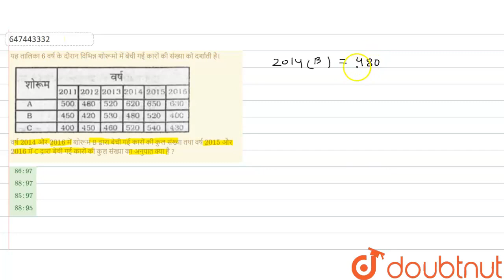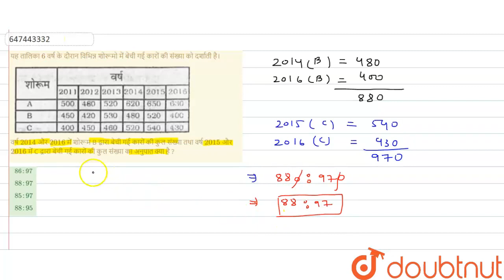यह तालिका 6 वर्ष के दौरान विभिन्न शोरूमो में बेची गई कारों की संख्या को दर्शाती है।वर्ष 2014 और ...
यह तालिका 6 वर्ष के दौरान विभिन्न शोरूमो में बेची गई कारों की संख्या को दर्शाती है।वर्ष 2014 और 2016 में शोरूम B द्वारा बेची गई कारों की कुल संख्या तथा वर्ष 2015 और 2016 में C द्वारा बेची गई कारों की कुल संख्या का अनुपात क्या है ?
Class: 14
Subject: MATHS
Chapter: सांख्यिकी तथा समंकों की व्याख्या
Board:GOVT

👉 Have Any Query? Ask Us.